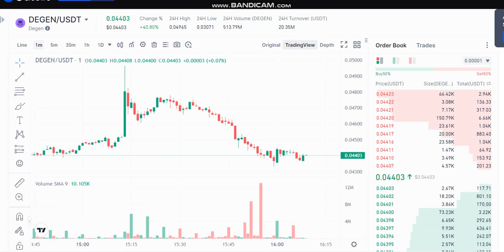LIVE Degen (Base) DEGEN Price Prediction - LIVE Degen (Base) NEWS -Degen (Base) DEGEN Price Chart